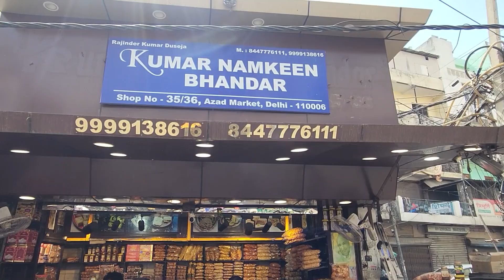दिल्ली सदर बाजार की मशहूर कचौड़ी की दूकान | Kumar Namkeen | Azad Market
Kumar Namkeen Bhandar
Address:  shop no, 35&36, Azad Market Rd, Hathi Khana, Sadar Bazaar, New Delhi, Delhi, 110006

Thank you so much you guys for always supporting and appreciating my work 🥺💕